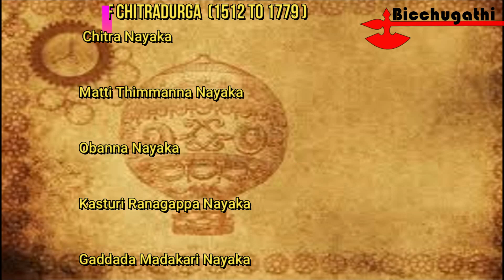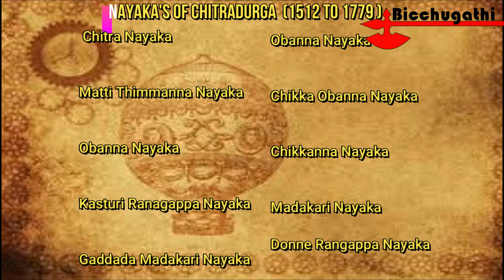ಗಂಡುಗಲಿ ರಾಜ ವೀರ ಮದಕರಿ ನಾಯಕ- Part-01 || A Tale of Madakari Nayaka || Bicchugathi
Gandugali Raja Veera Madakari Nayaka || A Tale of Madakari Nayala || Chitradurga Fort ||  2022, A Eic Real Story of Madakari Nayaka (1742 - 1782). He was the last ruler of Chitradurga, he ruled from 1754 to 1779. He also gained the many titles "Eppatelu Palegarara Ganda/Minda", "Durgada Huli", "Gandugali Madakari", ect..

"Bicchugathi" channel creates videos on Indian army wars, Ancient Battles, Covert operations, Kings, and their Power, and also our channel exposes the hidden facts of our diversified history. Bicchugathi channel's main goal is to share a wide range of knowledge and enhance your knowledge of the Indian army, our historical heroes, and Ancient battles. Don't forget to Subscibe our Youtube Channel "Bicchugathi" for more of our original content.

"Hit Hard and Get It"

for more of our original content